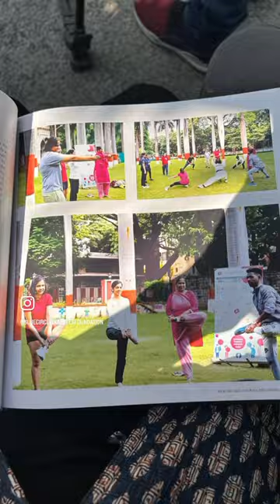UN Women Coffee Table Book on 75 inspiring women of India 💖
We celebrate Nupur Lalvani, Founder of Blue Circle Diabetes Foundation which is a patient led organisation for people with all types of diabetes, for being recognized as one of India's 75 inspiring women leaders! Her feature in the "हम | When Women Lead" coffee table book, a collaboration between UN Women India and the Ford Foundation, is a testament to her impactful leadership in health awareness and advocacy.

The book features the extraordinary journeys of 75 women leaders from diverse backgrounds across India, who have transcended barriers, defied limits, and made a lasting impact on their communities. Keeping with the spirit of women’s leadership, the book was put together by an all-women team of writers, photographers, visual artists, and editors. Coinciding with India's G20 Presidency in 2023, which emphatically focused on women-led development, this project is not just a collection of stories; it's an examination of women's leadership as a key trigger of social transformation and progress. Investing in women benefits not only women themselves but also society. Closing gender employment gaps could increase GDP per capita by 20 per cent across all regions. Additionally, investing in care services, such as daycare and elderly care, not only reduces unpaid care work predominantly done by women but also creates decent work opportunities, potentially generating almost 300 million jobs by 2035.